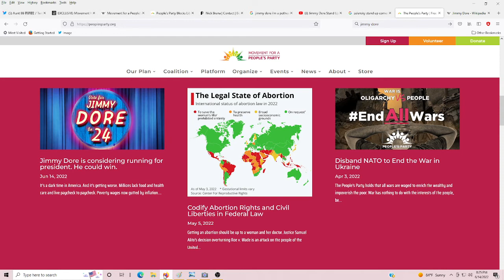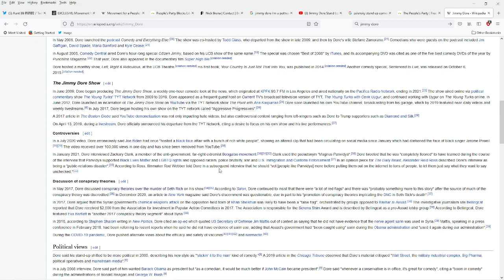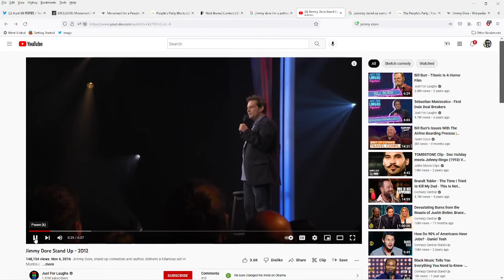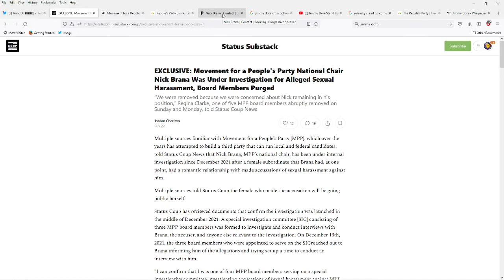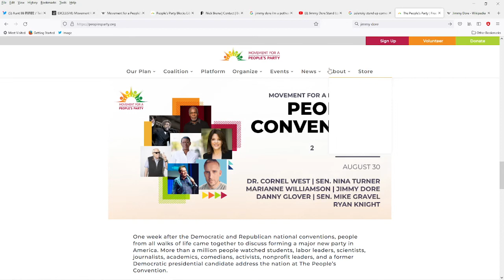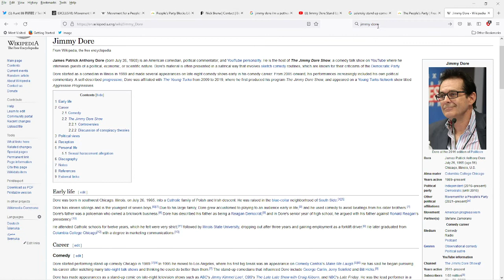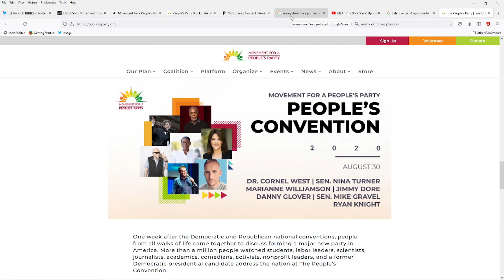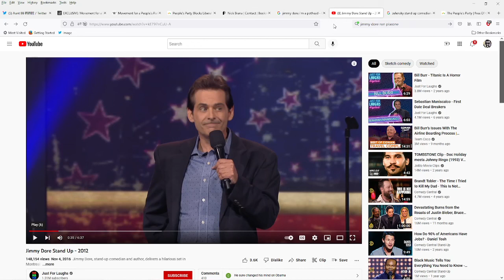Sheepherder Nick Brana Says 'VOTE DORE '24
So Nick Brana is now trying to drum up support for his failing political party by trying to get Jimmy Dore of all people to run for president in 2024. Hell, it worked for Zelensky right? What harm could a college dropout pothead 'jagoff in his garage' who thought AOC was the real deal for years do to our political system now? Charlie Sheen could be his running mate.

Direct Support